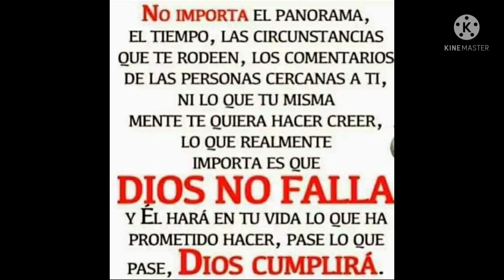MI TESTIMONIO HNA NOEMI BERRIOS, EL PODER DE DIOS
Iglesia Defensores de la Fe Bo Cataño en Humacao pastora Ruth Berrios... La gloria de Dios desciendo en su casa... aleluyaaaaa